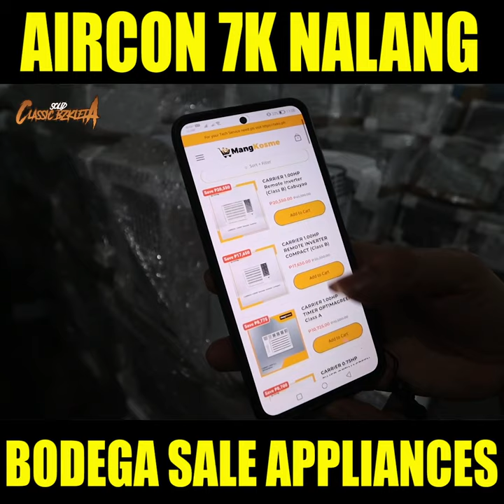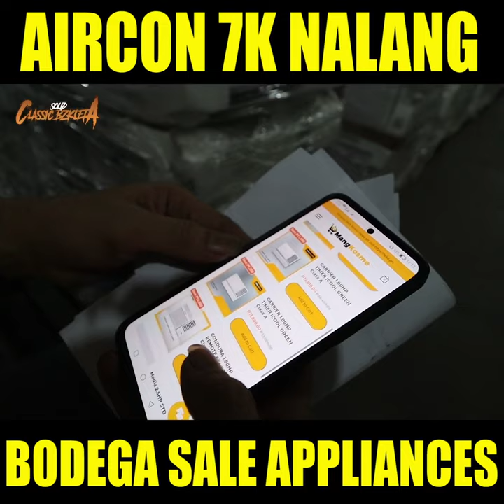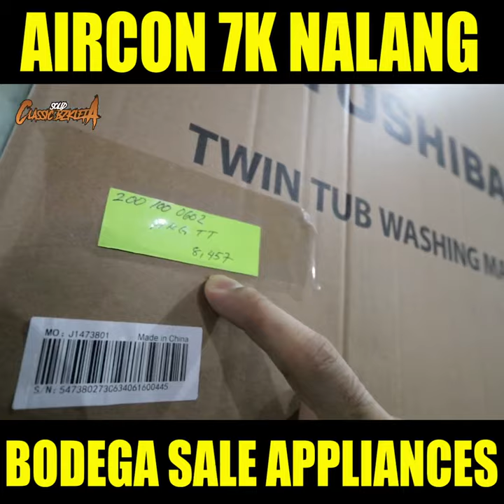Sobrang Mura Sale Branded Appliances Bagsak Presyo Na! / Mang Kosme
LOCATION: Warehouse Bldg. UB-5, Km.20 East Service Road, South Super Highway, Brgy. Buli, Muntinlupa City (accross Rhapsody Residences Conception Gate)
WAZE : MANG KOSME BODEGA
MONDAY - SATURDAY 8am to 5pm